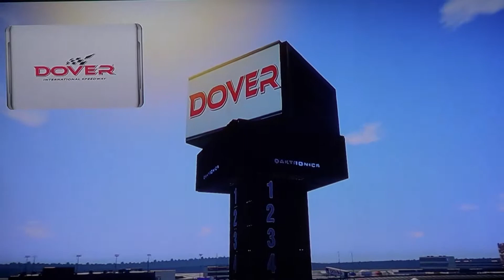NASCAR Heat 2 Career Mode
I signed with Brad Keselowski Racing. I drive the #28 Peak Antifreeze Ford F-150 full-time in the NASCAR Camping World Truck Series. The new career mode format is very realistic. 704 Games made an amazing NASCAR video game!